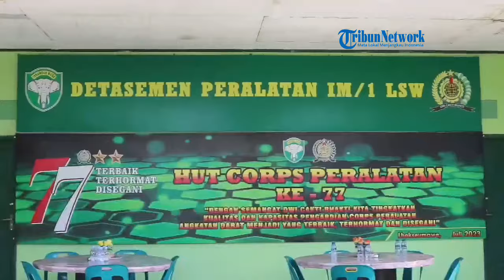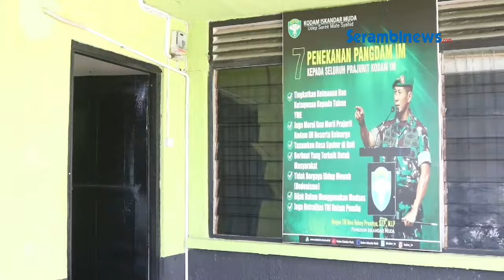Danrem Lilawangsa Sidak Markas TNI di Lhokseumawe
SERAMBINEWS.COM, - Komandan Korem 011 Lilawangsa Kolonel Kavaleri Kapti Hertantyawan Inspeksi Mendadak (Sidak) secara langsung Satuan markas TNI jajaran Korem 011/LW yang berada di Lhokseumawe, Aceh, Rabu 24 Januari 2024.

Didampingi Kepala Staf Korem 011 Lilawangsa Letkol Inf Eko Wahyu Sugiarto, Danrem Kolonel Kapti Hertantyawan mengecek Perkantoran dan Pangkalan, termasuk Gudang Logistik, Kendaraan Dinas Prajurit dan Peralatan yang dimiliki satuan Denbekang, Denpal, Denkesyah, Rumah Sakit Kesrem TNI-AD dan Kodim 0103/Aceh Utara.

Dalam lawatannya, Komandan Korem Lilawangsa mengatakan, kegiatan ini dilakukan bertujuan untuk mengetahui kesiapan satuan baik kebersihan pangkalan dan perkantoran, selain itu mengecek peralatan dan material lainnya yang ada di dalam gudang logistik satuan, guna mencegah terjadinya yang tidak diinginkan.

Orang Nomor Satu di Korem 011/Lilawangsa itu mengingatkan kepada para Komandan Satuan agar memerintahkan anggotanya untuk merawat barang-barang inventaris dan kelengkapan surat  kendaraan dinas bermotor roda empat maupun roda dua motor dinas yang diberikan untuk digunakan operasional tugas.

Danrem Lulusan Alumni Akmil 97 itu menyebutkan pengecekan yang dilakukan ke satuan, bertujuan berupaya untuk meningkatkan disiplin para prajurit TNI dalam berlalu lintas, dan tertib kelengkapan kendaraan bermotor, dengan harapan selain mengutamakan keselamatan, juga menjaga nama baik TNI. (*)